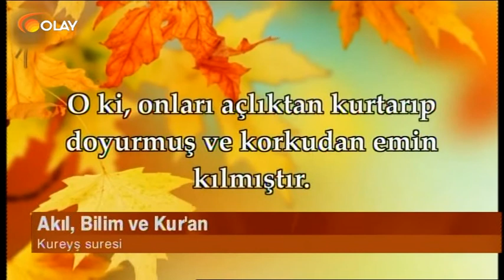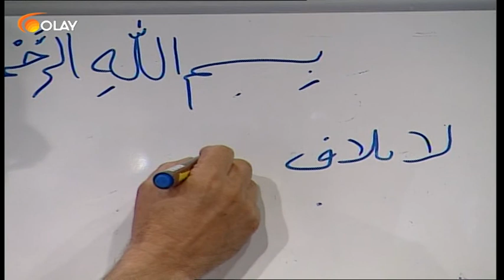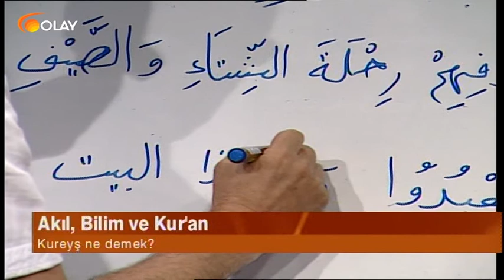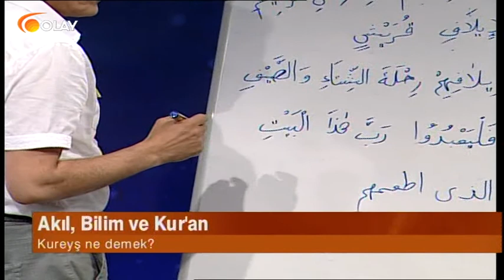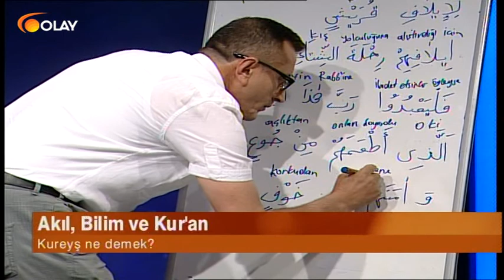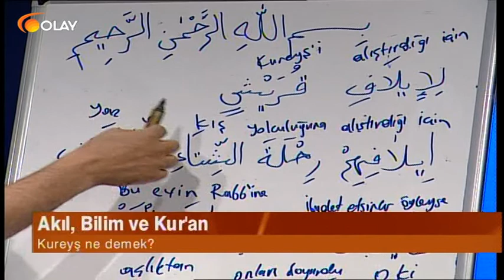Akıl, Bilim ve Kur'an 13 06 2016